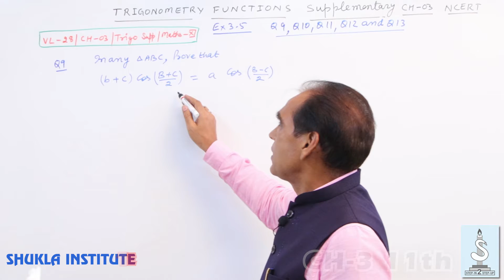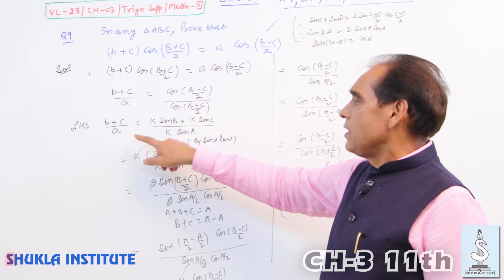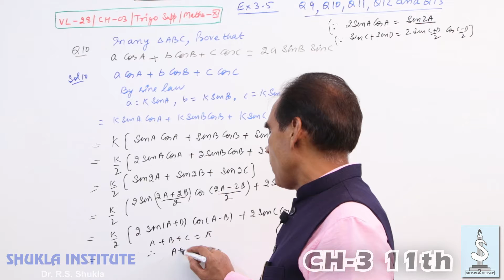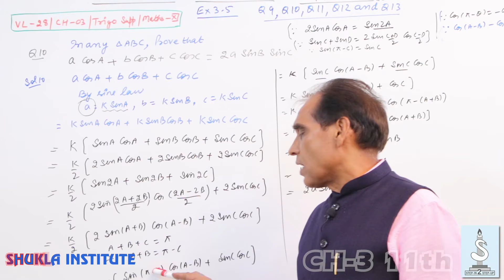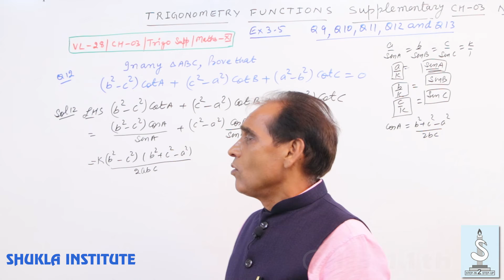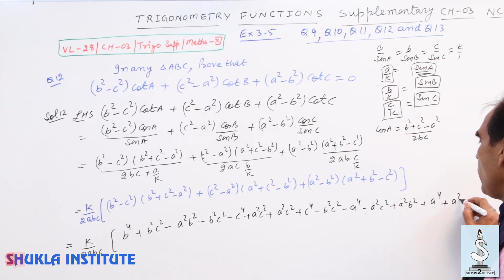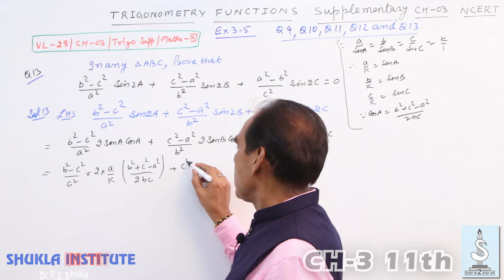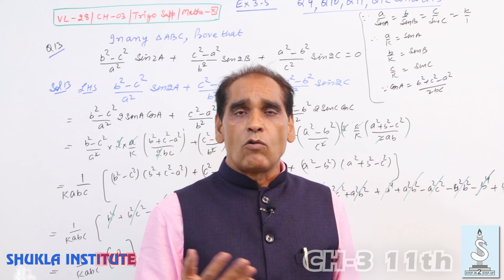Trigonometric Functions Supplementary|Ex-3.5|Q-9to13|Class-XI|Ch-3| VL-28/03-XI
By Dr. R.S. Shukla
For more details Comment or Contact
Venue - (SHUKLA INSTITUTE), B-Block, New Moti Nagar, New Delhi-110015